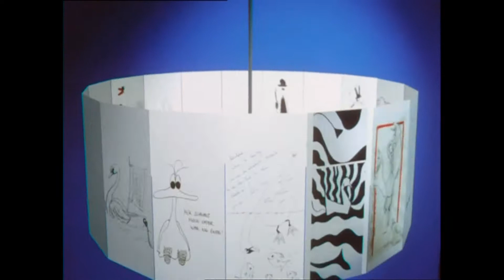FilmKunstFest Schwerin 2006 Festivaltrailer | FILMKUNSTFEST MV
Das FILMKUNSTFEST MV hat mittlerweile eine umfangreiche Geschichte hinter sich. Im Rahmen der Erstellung des Online-Archivs, was die Historie des Festivals beleuchtet, sind nun auch die alten Festivaltrailer öffentlich für alle zum Ansehen verfügbar.